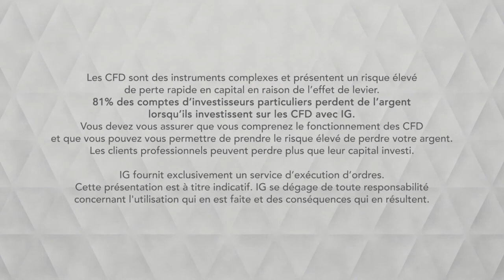Bourse CAC, 5500 sous surveillance IG 16 04 2019